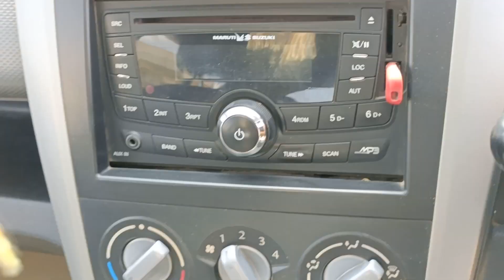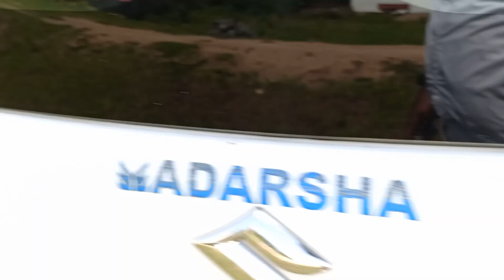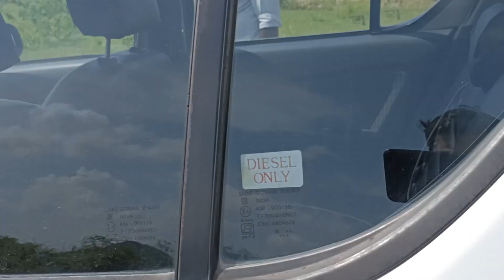మారుతి సుజకీ రిట్జ్ vdi డీజిల్ || సెప్టెంబర్ 2015 మోడల్ || అమ్మ్బడును 9603334682🙏💐